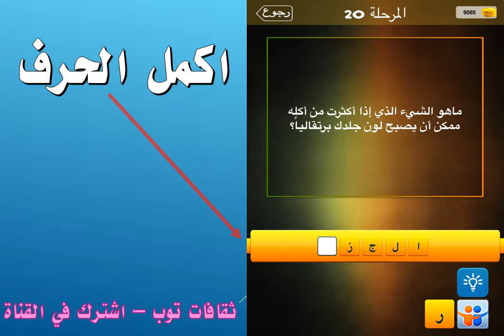ماهو الشيء الذي إذا اكثرت من اكله ممكن ان يصبح لون جلدك برتقاليا؟